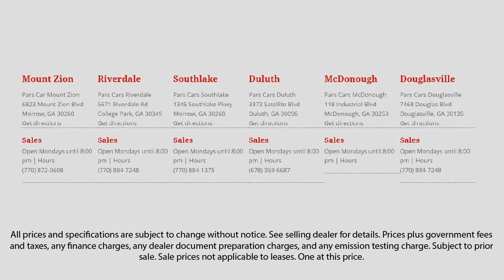2011 Honda Pilot EX-L Dunwoody Newnan East Point Douglasville Morrow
2011 Honda Pilot EX-L Stock Number: 37056 Vin:5FNYF3H5XBB034650.